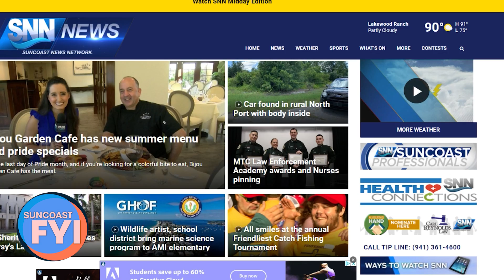SUNCOAST FYI - LEMARCHE BOHEMIEN